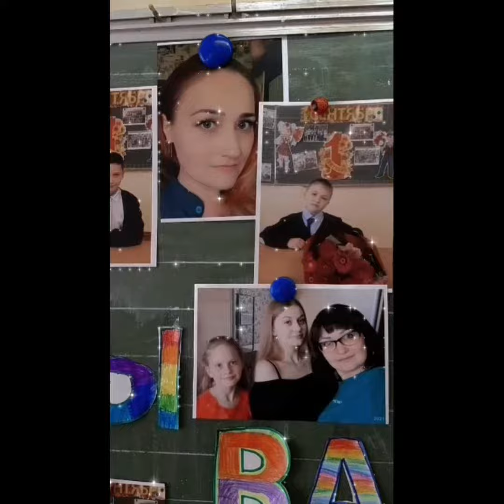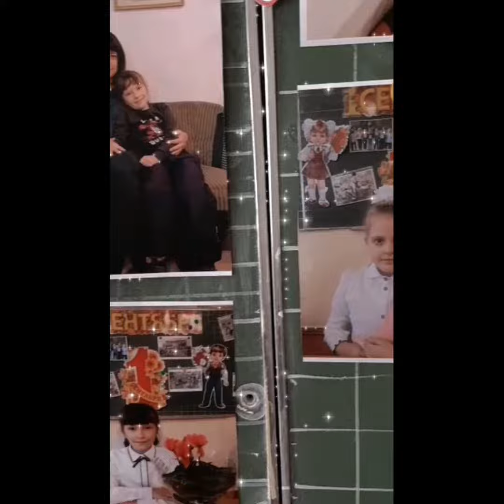день матери 2 класс часть 2